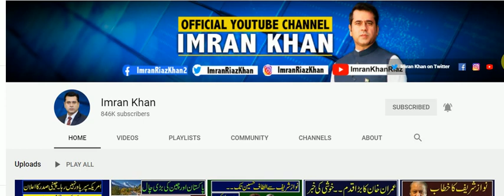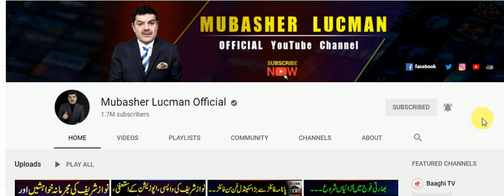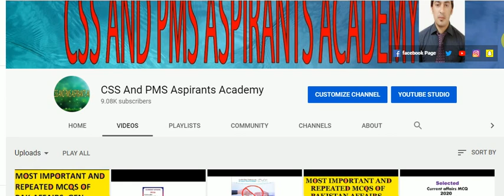CSS AND PMS PREPARATION FROM YOUTUBE CHANNELS. BEST FOR EXAM PREPARATION AND FOR KNOWLEDGE.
OFFICAL CHANNEL OF IMRAN KHAN ANCHOR. MUBASHER LUCMAN AND OTHER USEFUL CHANNELS.